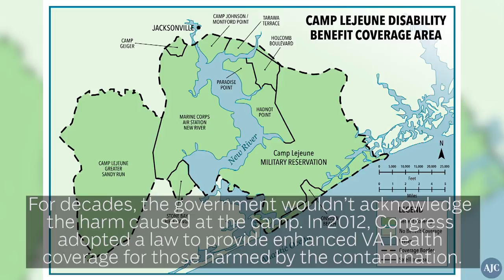Camp Lejeune - A dark chapter in Marine Corps history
The gravestones near Camp Lejeune, N.C., stand as testament to a dark chapter in Marine Corps history. Nearly a million people were exposed to the base’s contaminated drinking water.